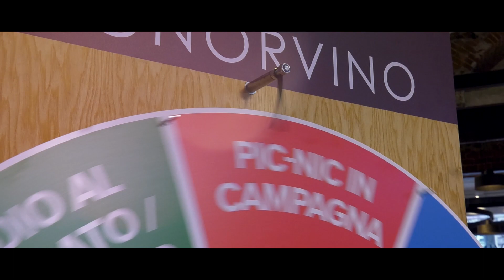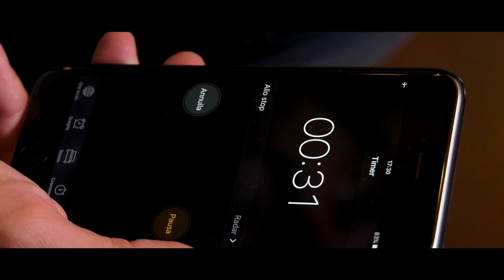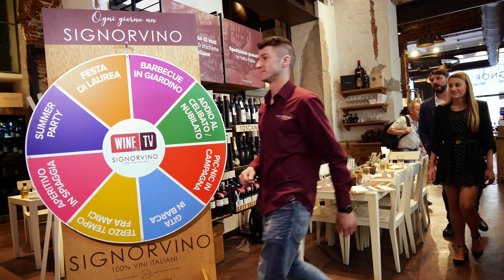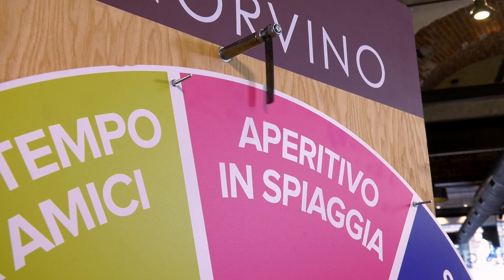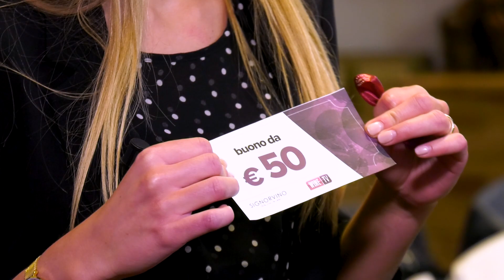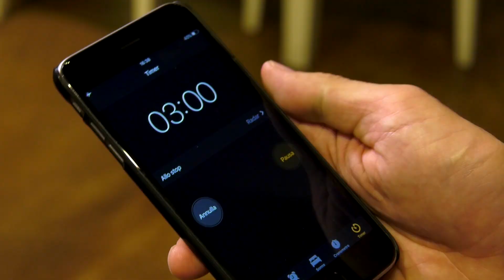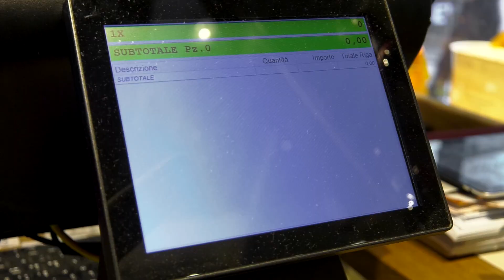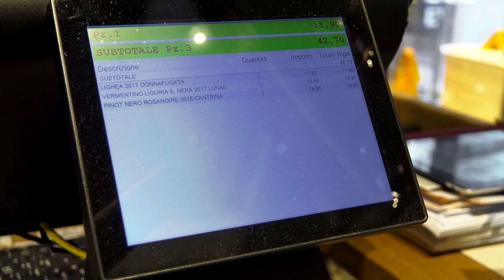Ogni giorno un Signorvino Eleonora Rubaltelli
E’ arrivata a Milano Eleonora Rubaltelli, più nota come Kitchen Trouble, una delle più seguite influencer del settore